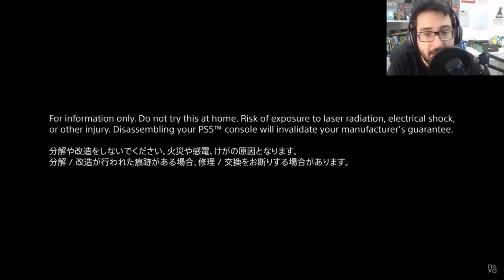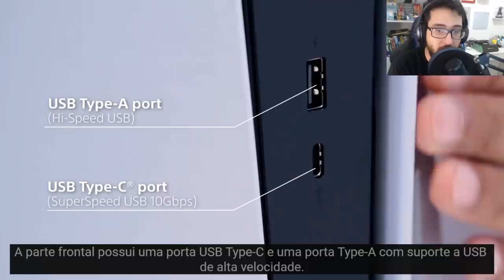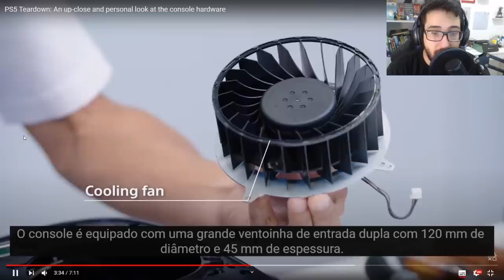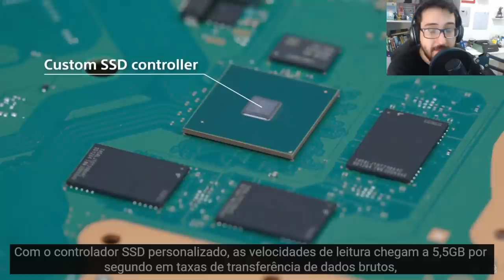DESMONTANDO o PS5 todo! Vai esquentar?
Já abriram o playstation 5 todo, como está por dentro?

➤ PSN: hadessama94